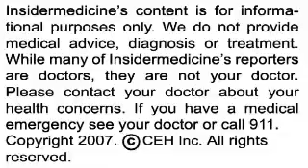Insidermedicine in 60 - December 20, 2007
From Liverpool - In an evaluation of calorie loss associated with active video games available for Nintendo's Wii and Microsoft's XBOX 360, significantly less calories were burned when compared to playing a real sport. For instance, only half the calories were burned playing virtual tennis and a third boxing in a virtual ring.

From Boston - In a theoretical application of evidence-based medicine to aviation security, researchers evaluated whether airport screening procedures, which now cost over $5 billion globally, are both effective and cost-effective. Unfortunately, the researchers found no comprehensive studies evaluating the effectiveness of commonly used procedures such as passenger or hand luggage x-ray screening, and metal detectors. While the American TSA cites the confiscation of over 13 million prohibited items annually, the researchers would prefer to see formal accuracy testing performed.

And finally, from Alberta - Obesity rates may be linked to the density of fast food restaurants in a city.  In an analysis of 25 Canadian cities, Vancouver, with 2 restaurants per 10,000 people, had the lowest rate of obesity, at 11% , and Saint John's, with 4 fast food restaurants per 10,000 people, had the highest rate, at 35%.